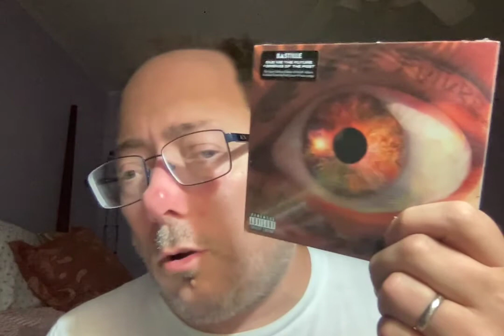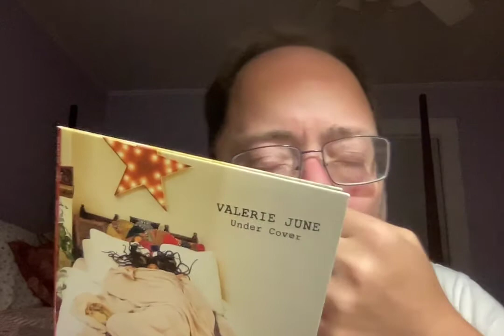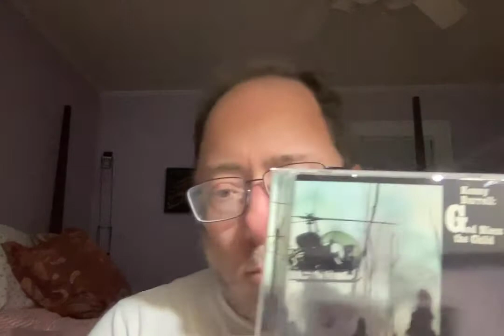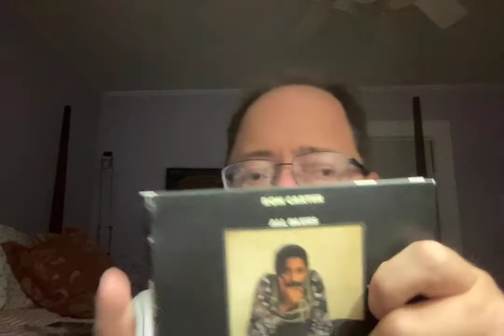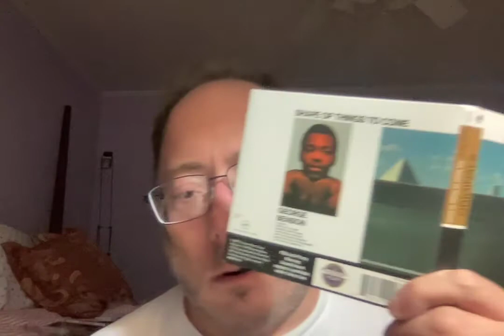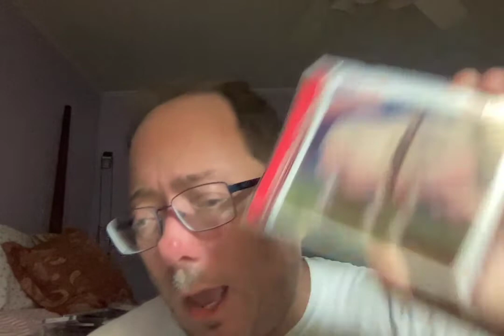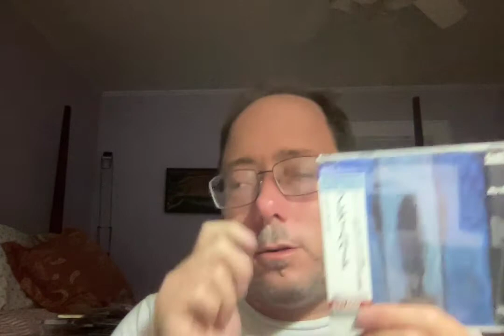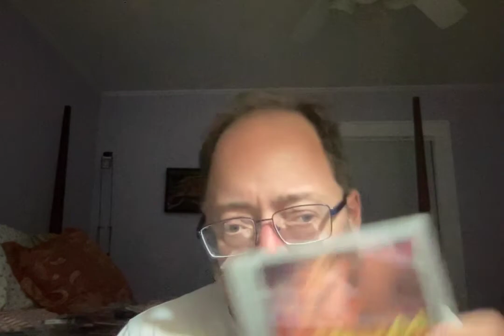What I've Been Getting 8:30:22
All the New Music I've  Been Adding to my Cd Collection for the week of August 30, 2022 Including three parts.
1. The New Releases
2. A tribute To Creed Taylor Of CTI Records Fame
3. More hits from the Billboard charts #124-122